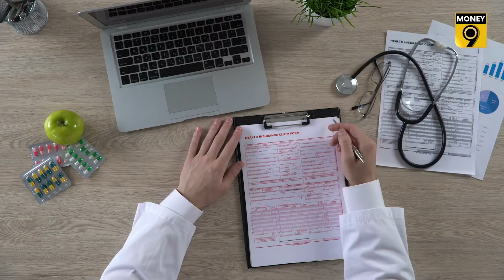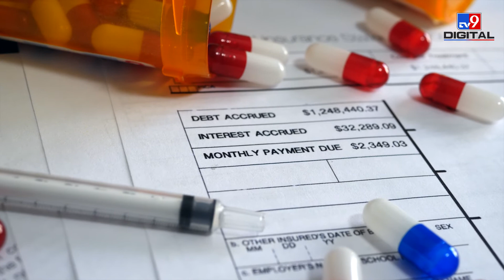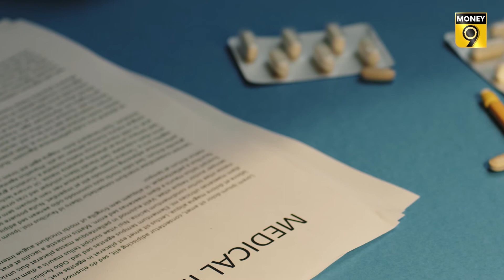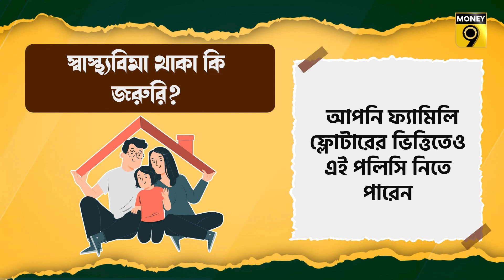স্বাস্থ্য বিমা: টপ আপ কী এবং কখন পেতে পারেন? Health insurance । Money9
হাসপাতালে ভর্তির খরচ বাড়ছে দিন দিন। প্রশ্ন, ৫ লক্ষ টাকার কভার কি আগামী দিনের জন্য যথেষ্ট হবে? একাধিকবার হাসপাতালে ভর্তির ঘটনা ঘটলে ৫ লক্ষ টাকার কভার কতটা সাহায্য করবে? স্বাস্থ্যবিমা সম্পর্কিত এই প্রশ্নগুলি যদি আপনার মনেও থাকে তাহলে এই সময় আপনার বিমা পর্যালোচনা করা উচিত। স্বাস্থ্যবিমার সবচেয়ে বড় বিষয় হল চিকিৎসার খরচ বৃদ্ধির দিকে নজর দেওয়া।